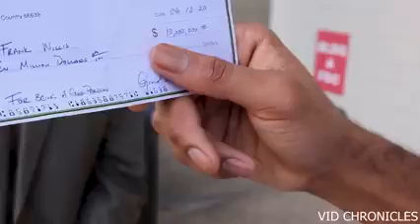The good you do today will be with you tomorrow